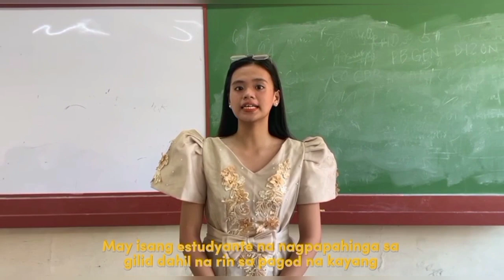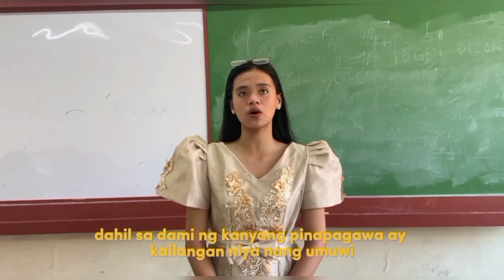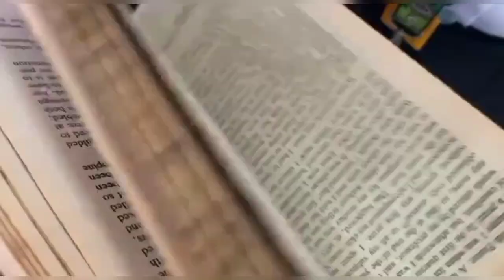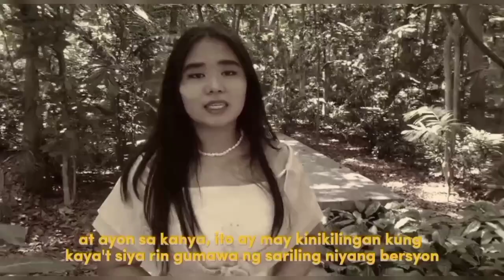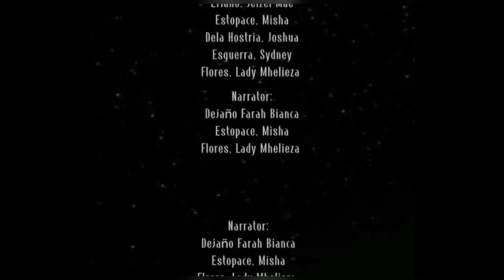Short film: Annotation of Antonio Morga's Sucesos De Las Islas Filipinas (GROUP 4)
Actor & Actress

Dejaño, Farah bianca

Delfin, Danica A.
Erlano, Jeizel Mae
Estopace, Misha
Dela Hostria, Joshua
Esguerra, Sydney
Flores, Lady Mhelieza

Director:Flores, Lady Mhelieza

Scriptwriters:

• Dejaño, Farah Bianca
• Flores, Lady Mhelieza

Editor:

• Delfin, Danica